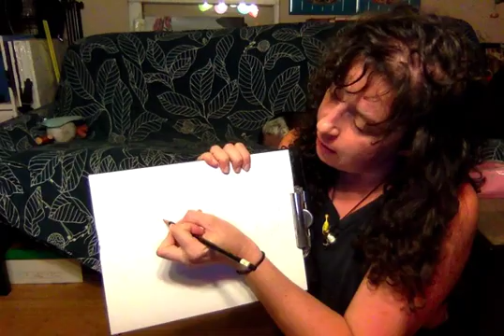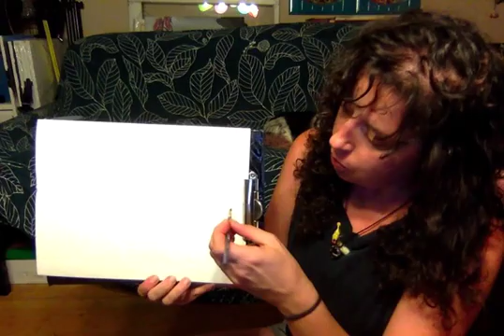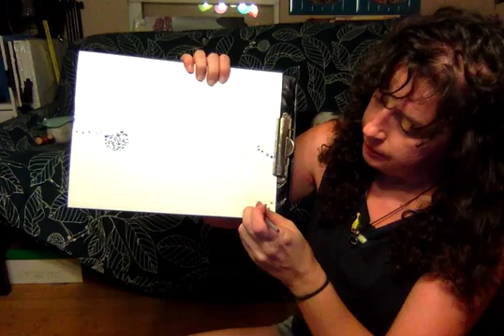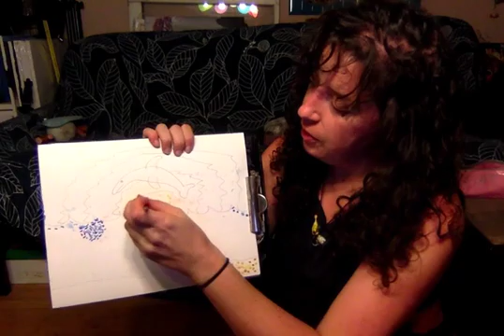Pointilism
Make a picture using just dots!

Supplies:
Watercolor paint, brush and water
Paper
Pencil

That's it! We hope you enjoy this new way of painting and that you'll use it for other projects!